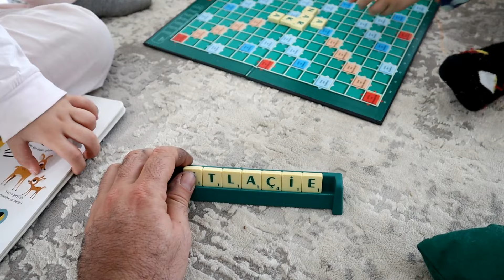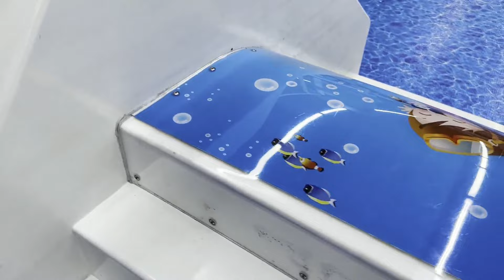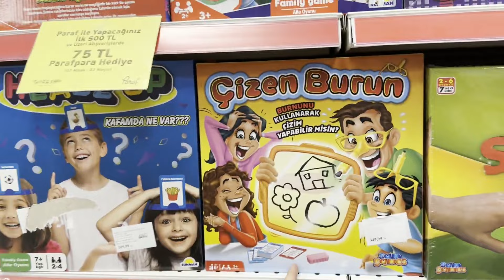OKULLAR TATİL OLUNCA 24 SAAT KARDEŞ BAKICISI OLDUK